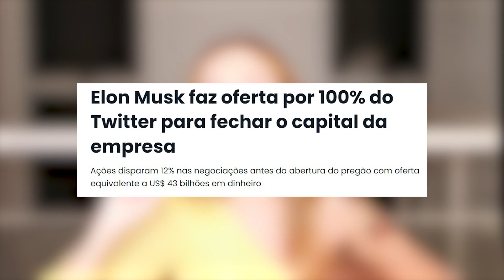Rihanna traída? | Fadel News